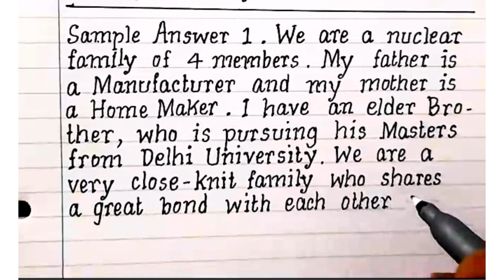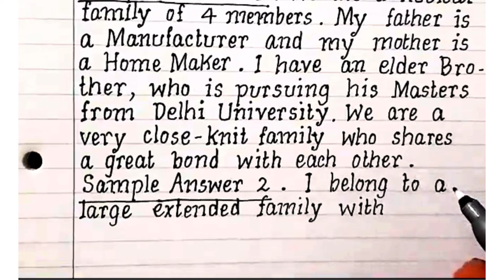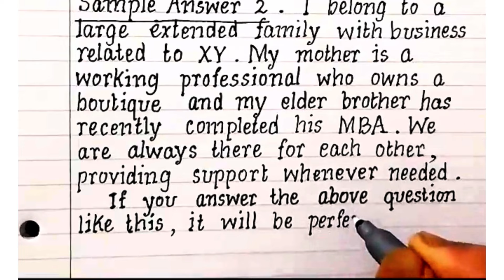Interview Question ||Tell Me Something About Your Family.